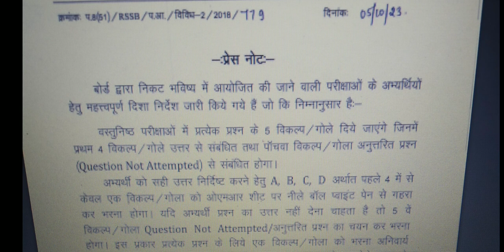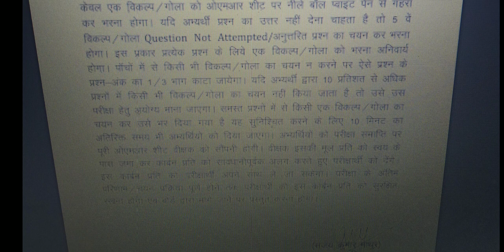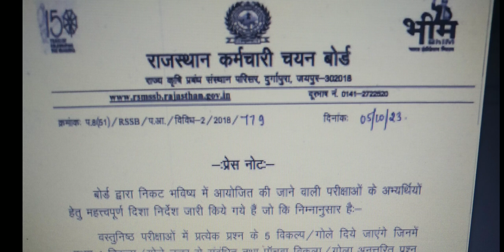RSSB Important guideline regarding OMR answer Sheet. RSSB New Press Note Released Official Update.